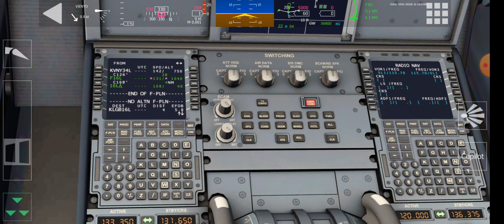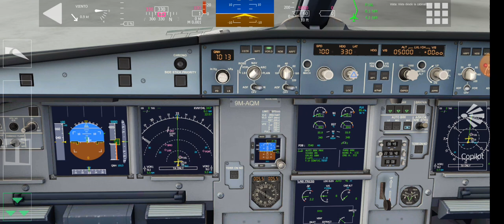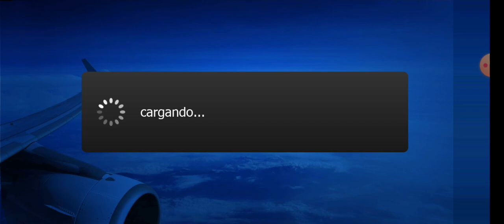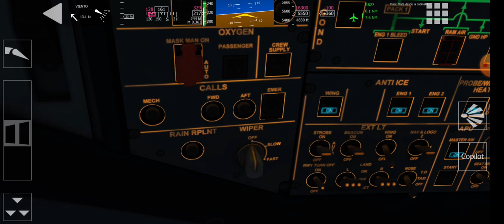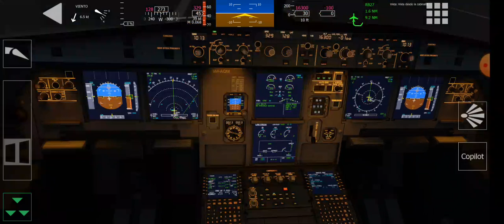pilotando ✈️ Airbus A320 🛬 de Air Ásia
qual avião vcs querem que pego na próxima.

seja mais um scrito em meu canal.

deixem sua doação
2 -reais
5 -reais
10 -reais

Jogo de avião: AeroFly Fs